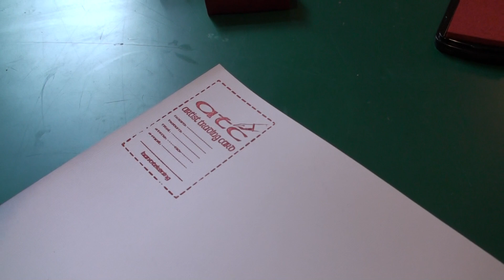Persoonsgegevens op een ATC-kaartje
Trudy laat zien hoe je heel erg gemakkelijk je gegevens kwijt kan achterop je ATC-kaartje